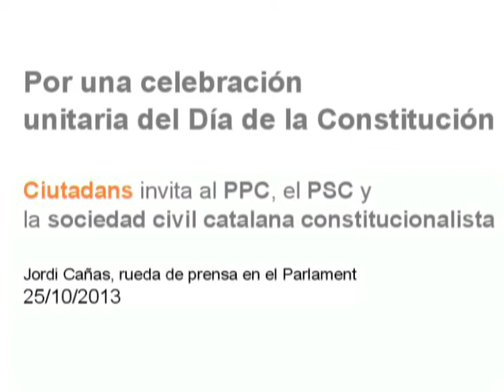C's: Diada de la Constitució 2013. Invitación a una celebración unitaria y festiva. 25/10/2013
Despacho de la agencia EFE
Barcelona. (EFE).- Ciutadans insta al PP y al PSC a convocar una celebración conjunta el 6 de diciembre para defender, "desde las diferencias", los valores de la Constitución, y ha avisado que "no hay excusas para no asistir porque es la fecha que une al conjunto de ciudadanos de Catalunya y del resto de España".

De este modo, el portavoz del grupo de Ciutadans en el Parlament, Jordi Cañas, ha recordado a la presidenta del PPC, Alicia Sánchez-Camacho, y al líder del PSC, Pere Navarro, que Ciutadans espera respuesta a la carta que les enviaron el 17 de octubre para proponerles este acto unitario en defensa "del Estado de Derecho y de los valores de la Carta Magna".

"Es el momento de que las fuerzas políticas que defienden el Estado de Derecho se unan con la sociedad civil para defender los valores de la Constitución frente a aquellos que los amenazan y creen que la mejor forma de resolver los problemas es desde la confrontación", ha avisado Cañas en rueda de prensa.

El portavoz de Ciutadans también ha solicitado al PP y al PSC que tengan voluntad de poner por encima lo que los une, la Constitución y los valores que ésta ampara, para "visualizar una Catalunya alternativa, de partidos que tienen como espacio común la defensa de los principios constitucionales", ha sentenciado.